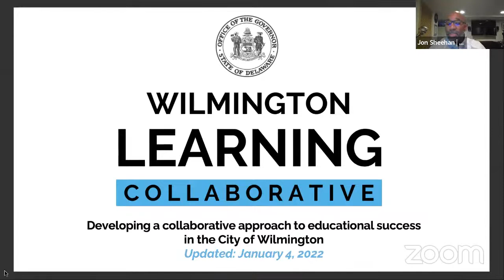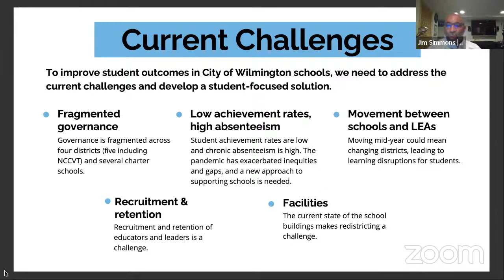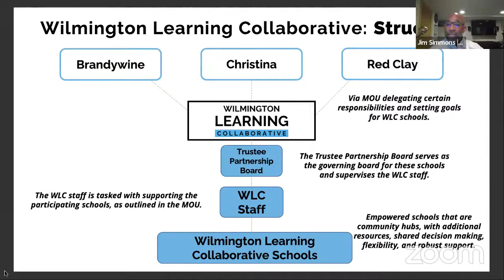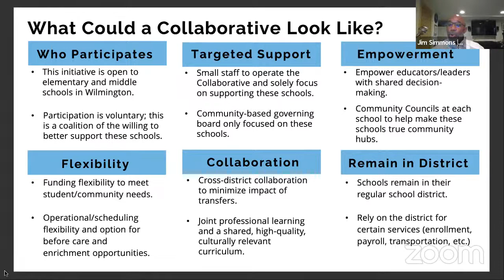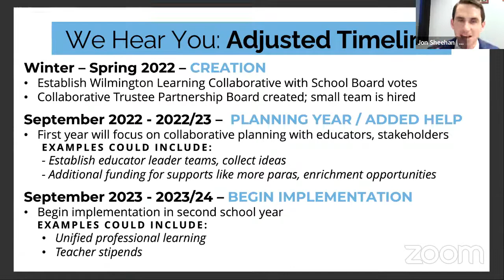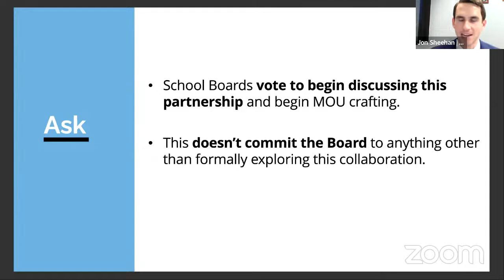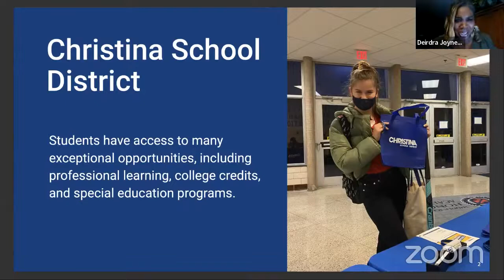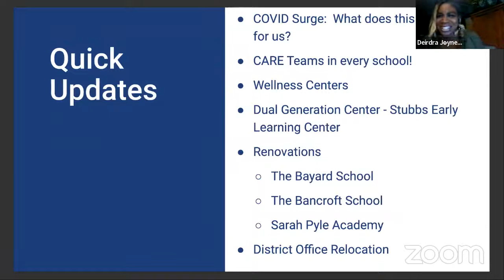Education, Youth & Families Committee Meeting | 1/12/2022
In an effort to protect the public and city employees during the recent, rapid increase of COVID infection resulting from the Omicron variant during the Governor’s continuing state of public health emergency, the President of City Council has decided pursuant to his authority under the Freedom of Information Act that this meeting of Council shall be fully virtual with no anchor location. City Council Chambers and Committee Room will not be used for the meeting, or open to the public. Members of the public are also welcomed to observe the proceeding and participate by ZOOM or by telephone through the links provided here.

To participate remotely in tonight's meeting please follow the instructions on the meeting agenda at the following link: